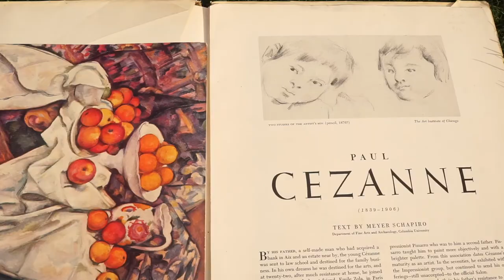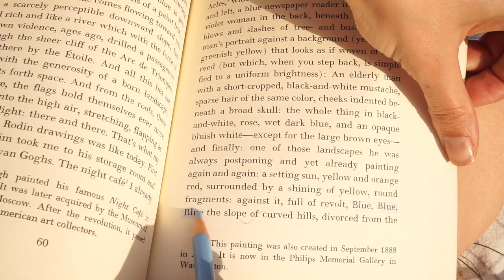A Letter on Rilke's Letters on Cézanne